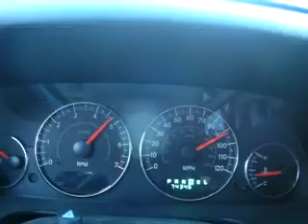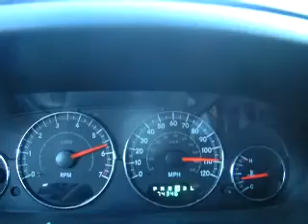100mph w/soundstream visor breaks and beat a SS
i was bored wanted to see what my car shut out at 115 witch sucks but can do it with 800lbs in the trunk soundstream splhx subs and a dave the box guy box